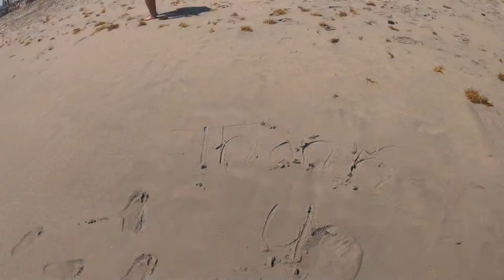Day at the beach to remember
Just a great day at the beach with family. We can’t stay locked up forever or can we ? We decided to venture out to the Dania Beach and have a great time fun in the sun.